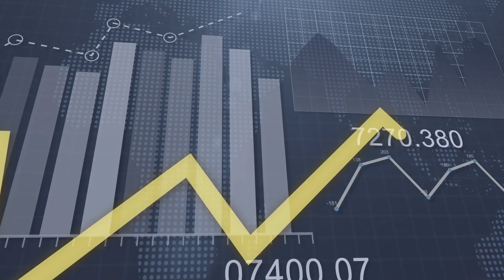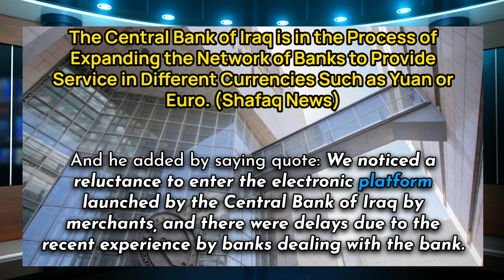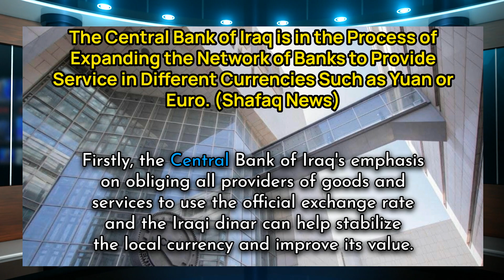Dinar RV Breaking News | CBI Expands Banking Network Accepts Yuan & Euro (Assist Dinar Appreciation)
From Article: "Al-Haimus said in a televised interview, excerpts of which were published by the Central Bank’s media today, Saturday, that the Central Bank is striving to bridge the gap between the official and parallel price, and our supervision continues over all banks, by increasing confidence in the local market and cooperation with international institutions, and there are supervisory teams that visit banks to follow up on operations Selling for dollars and meeting the demand for it and the need of the market and citizens." (Source